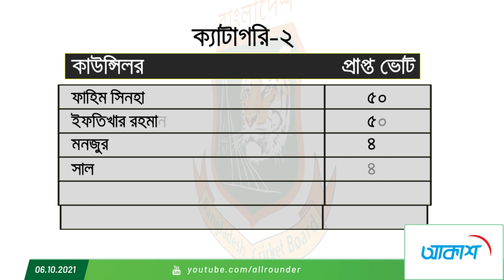অলরাউন্ডারের নিয়মিত স্পোর্টস শো - "ফাইভ ফর ফিফটিন"